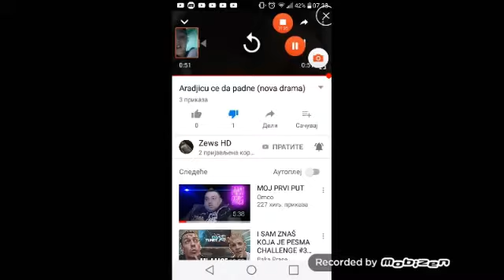Nova drama oko zews hd (pogledaj opia)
Disst treck uskoro na njega sutra.